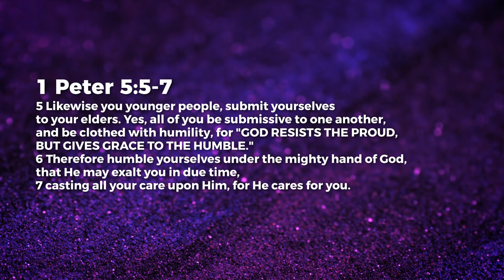Step Lower, Get Higher - He Will Exalt You - Ashish Raichur | Daily Devotion, November 20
Today's Daily Devotional: He Will Exalt You